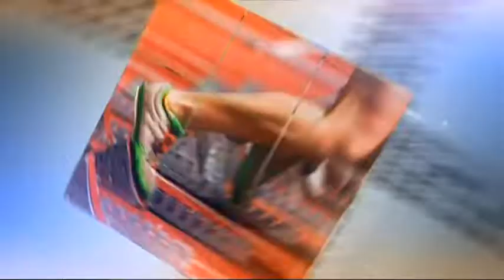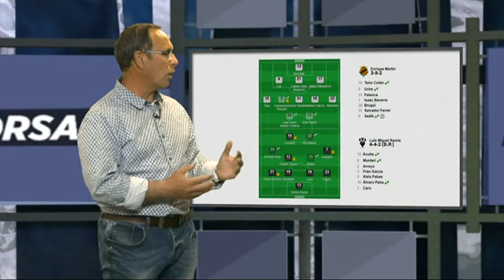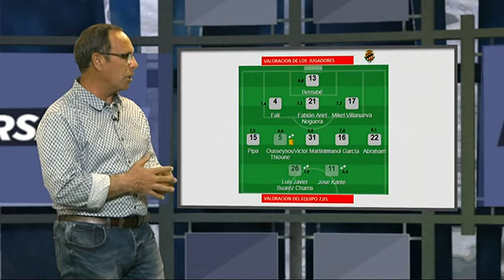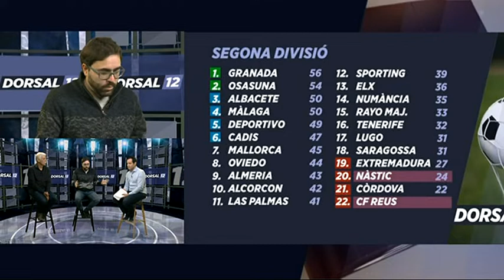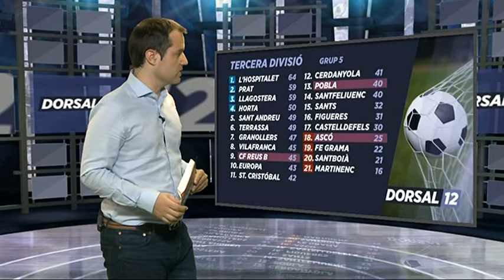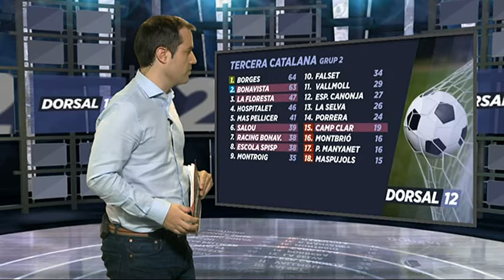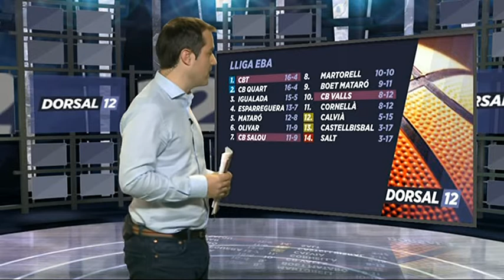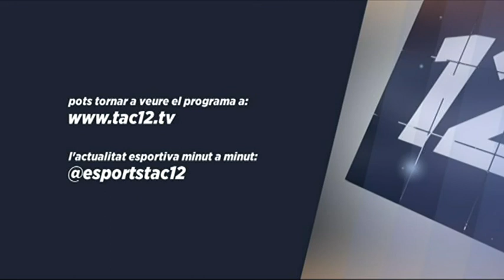Dorsal 12. Capítol 341